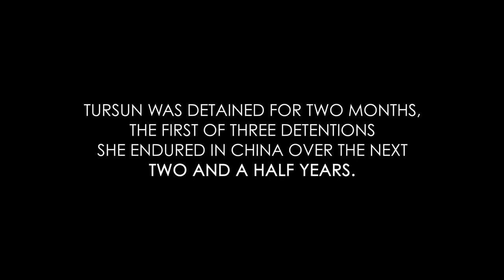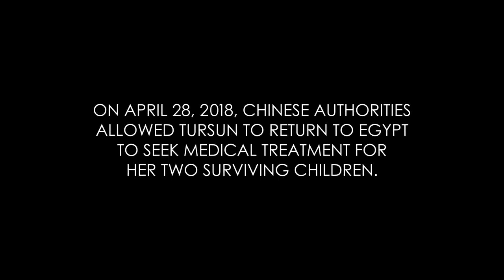“You Think Death is Better”: China's Uyghur Genocide in East Turkestan of UYGHUR NATION